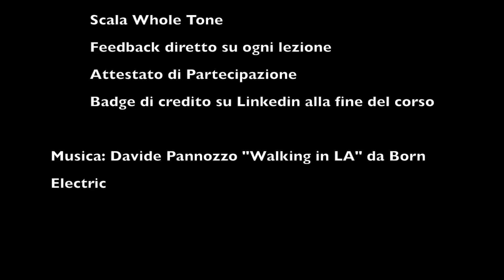Scale Concepts: Scale Per La Chitarra Blues Moderna (ITALIANO)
Welcome to the official YouTube channel of Davide Pannozzo - a world-renowned guitarist, composer, and music educator.

On this channel, you will find a wide range of videos showcasing Davide's exceptional musicianship and passion for the guitar. From mesmerizing guitar solos and live performances to insightful tutorials and lessons, this channel is a treasure trove of valuable resources for guitar enthusiasts and aspiring musicians alike.

Whether you are looking to improve your guitar skills, discover new music, or simply enjoy some breathtaking performances, Davide's channel has something for everyone. With over two decades of experience in the music industry, Davide brings a unique perspective and deep knowledge of music theory to his lessons and performances, making his channel a must-visit destination for anyone looking to take their guitar playing to the next level.

LINKS